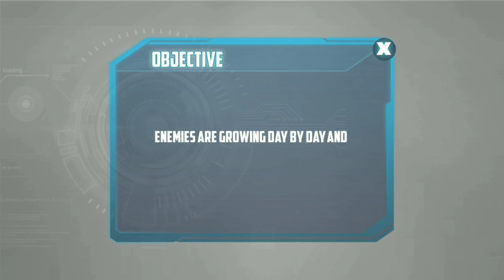Dolphin Robot Transform : Robot War | Robot Perang Berubah Jadi Ikan Lumba Lumba ( Android Gameplay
Mainkan game robot lumba-lumba yang marah dengan pertempuran robot hewan di kota

Welcome to dolphin robot games by Golden Guns Studio to enjoy robot war in city and water. Get ready for futuristic robot battle to demolish alien robots in the city. In this dolphin robot transform - robot shooting, you have to attack on enemy robot warriors to rescue the people from rival robots. This animal robot simulator is interesting adventure of dolphin robot game to shoot opponent mech robots. Probably you have played many robot car games and flying robot games but this dolphin robot battle is unique and amazing simulation of robot fighting. Go and kill other enemies in this hungry dolphin robot transformation: robot games and clear the area to be a professional player of this shark robot games.
Understand the objectives of this dolphin robot car game: robot simulator and clear the missions of this robot game. Start the first level of this angry dolphin robot transforming: robot attack and shoot with robotic gun. Transform robot into sea animal like dolphin and rescue city hospital, buildings, school and shopping malls. Use different robot powers like kick, punch, attack and shoot to kill opponent robot in this dolphin robot transformation: shark robot game. Enjoy robot game in water to shoot the shark robots and whale robots in this animal robot war. Complete the challenges of this dolphin robot transform game and attack on submarine robot in the sea water to win the stages of robot game. Unique interface and smooth control of this dolphin robot war will make the user addictive player of this animal robot battle.